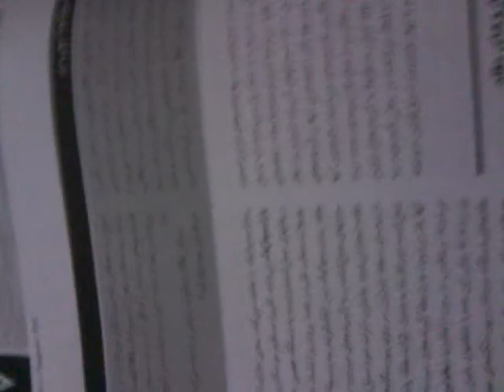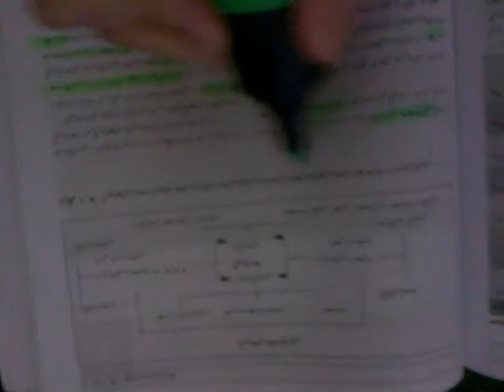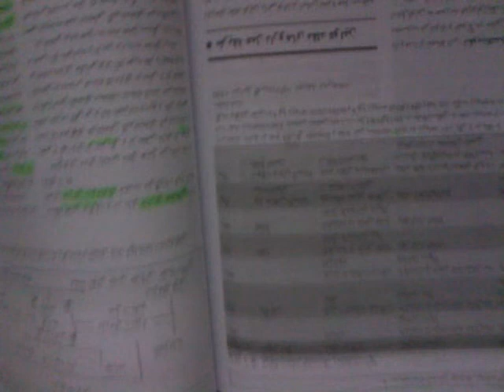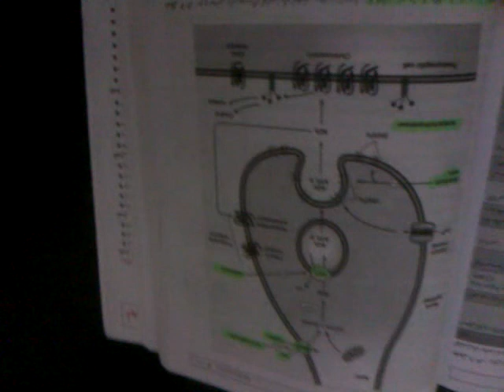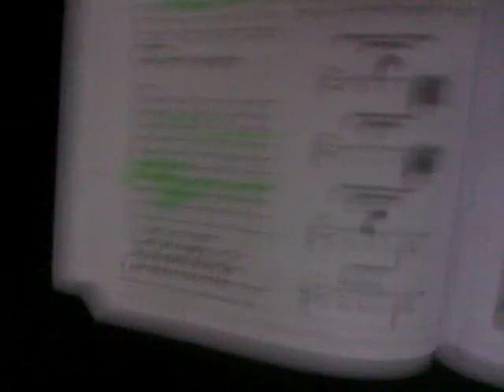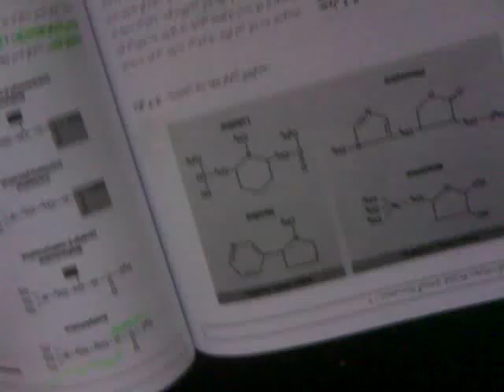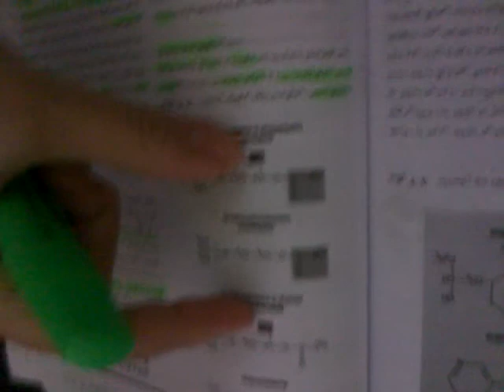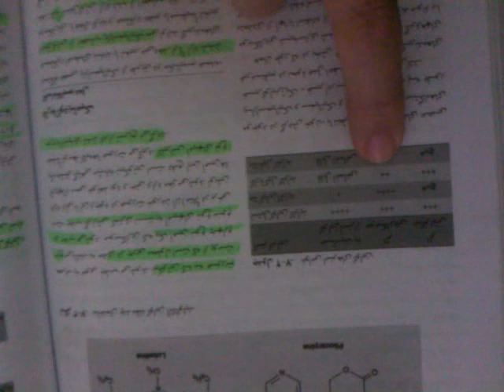داروهای محرک گیرنده کولینرژیک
سیستم اعصاب محیطی از دو قسمت اعصاب خودکار یا غیرارادی و اتوماتیک و اعصاب ارادی یا سوماتیک تشکیل شده‌اند. اعصاب خودکار یا نباتی، اعمال غیرارادی بدن و یا اعمال احشایی مانند بازده قلب، عبور خون در اعضای مختلف و هضم و دفع را که برای حیات ضروری هستند کنترل می‌کنند. اعمال ارادی بدن مانند حرکت انتقال و تنفس، به‌وسیله اعصاب سوماتیک یا ارادی کنترل می‌شوند.
فارماکولوژی اعصاب خودکار یا غیرارادی، مطالعه داروهایی است که برروی اعصاب خودکار و اعضای تابعه آنها تأثیر می‌کند و برای اطلاع از چگونگی اثر این داروها، لازم است به بررسی خلاصه‌ای از سیستم اعصاب خودکار، غیرارادی و نباتی ‌بپردازیم. سلسله اعصاب خودکار از نظر تشریحی به دو قسمت سیستم اعصاب سمپاتیک یا سیستم اعصاب پشتی کمری و سیستم اعصاب پاراسمپاتیک یا جمجمه‌ای ـ جناحی تقسیم می‌شود. هر دو سیستم از هسته‌های اعصاب مرکزی شروع می شوند که سیستم سمپاتیک به شکل دو زنجیر در دو طرف نخاع قرار دارد و سیستم پاراسمپاتیک در دیواره اعضایی که عصب می‌گیرند پراکنده است. همچنین از روی ماهیت واسطه‌های شیمیایی که از انتهای اعصاب نباتی و خودکار آزاد می‌شود طبقه‌بندی دیگری صورت می‌گیرد. تعداد زیادی از این اعصاب ماده‌ای به نام «استیل کولین» آزاد می‌کنند و با عنوان اعصاب «کولی‌نرژیک» معروف هستند که شامل تمام اعصاب پاراسمپاتیک و قسمتی از اعصاب سمپاتیک می شوند.
در مقابل اکثر اعصاب سمپاتیک واسطه شیمیایی به نام نور اپی نفرین یا نور آدرنالین آزاد می‌کنند که این اعصاب را آدرنرژیک می‌نامند و امروزه خیلی از داروها با اثر مستقیم یا غیرمستقیم بر این سیستم‌ها در عملکرد بدن تأثیر دارند.
 از نظر تاریخچه، بررسی فعالیت داروها از روی ساختمان شیمیایی آنها و مقایسه دقیق قدرت اثر داروهای وابسته و یا زیرمجموعه آنها، منجر به طبقه‌بندی گیرنده‌ها شده است. اخیراً پیشرفت‌هایی در جدا کردن و خالص کردن پروتئین گیرنده‌های سلولی حاصل شده است.
تعیین هویت و ترتیب اسیدآمینه‌های آنها و موقعیت قرار گرفتن آنها منجر به کشف داروهای جدید شده است که هم می‌تواند جزو داروهای هم گروه باشد یعنی اثر مشابه و به نسبت اختصاصی‌تر از داروی اصلی دارد و یا جزو داروهای مهارکننده باشد که اثری متضاد داروی اصلی دارد به طور مثال انواع گیرنده‌های سیستم نباتی بدن شامل ۱ـ گیرنده‌های کولی‌نرژیک که در عضلات قلب و مغز و غدد قرار دارند. ۲ـ گیرنده‌های نیکوتینی که در عضلات مخطّط و نخاع وجود دارند. ۳ـ گیرنده‌های آلفا ـ۱ آدرنرژیک در عضلات صاف ۴ـ آلفاـ۲ در پلاکت‌ها ۵ـ بتاـ۱ و بتاـ۲ که در قلب و عضلات صاف بدن قرار دارند.
برای اطلاع بهتر از اثر داروهای مؤثر برروی سیستم اعصاب نباتی، نسبت عمل سیستم سمپاتیک و پاراسمپاتیک با یکدیگر و با اعضای تحت تأثیر آنها را باید دانست و این که در قسمت‌های مختلف سیستم مغزی و غدد داخلی بدن با یکدیگر همکاری مشترک دارند و واکنش متقابل آنها به صورتی است که دانشمندان، سیستم پاراسمپاتیک را محرک رشد یا تروفوتروپیک و سیستم سمپاتیک را به نام مصرف‌کننده انرژی یا ارگوتروپیک می‌نامند. کند شدن عمل قلب و تحریک اعمال گوارشی نمونه‌هایی از عمل ذخیره‌کننده انرژی یا همان اثر تروفوتروپیک سیستم پاراسمپاتیک است در مقابل، تحریک عمل قلب و افزایش قند خون و انقباض عروق پوست توسط تحریک سیستم سمپاتیک ایجاد می‌شود که همراه با مصرف انرژی است و نشان‌دهنده عمل ارگونروپیک عمل سمپاتیک می‌باشد.
فعالیت‌های کنترل کننده اعصاب نباتی و یا کنترل شونده توسط اعصاب نباتی کمک مؤثری در درک و فهم اثر داروهای مختلف برروی سیستم قلب و عروق دارد. از آنجا که سیستم اعصاب نباتی در قسمت‌های مختلف بدن پخش و دارای گیرنده است، داروهای مؤثر بر این مسیر کاربردهای مختلف دارند و به طور کلی برروی سیستم قلب و عروق، دستگاه گوارش، مجاری تنفسی، مجاری ادراری، چشم، غدد داخلی و بعضی فعالیت‌های متابولیکی بدن و دفع سموم تأثیر مستقیم می گذارند که در ادامه به بررسی داروهایی می‌پردازیم که به طور مستقیم برروی سیستم اعصاب نباتی که برروی قلب و عروق و گیرنده‌های سلولی نفوذ دارند و در نهایت در تنظیم فشارخون و فعالیت قلب و عروق، تأثیر دارند.
دسته اول از داروهای مؤثر بر سیستم اعصاب نباتی تحت عنوان داروها یا محرک‌های کولی‌نرژیک معروف هستند که شامل گروه بزرگی از داروها هستند که از استیل‌کولین تقلید می‌کنند و اثر استیل‌کولین وسیع بوده و برحسب نوع گیرنده، به آثار موسکارینی و نیکوتینی تقسیم می‌شود یا براساس سهم طبقه‌بندی این داروها یکی میدان اثر و دیگری مکانیسم اثر آنها است. زیرا بعضی از داروها مستقیماً به گیرنده‌های کولی‌نرژیک متصل شده و اثر تحریکی دارند و بعضی دیگر از داروها به صورت غیرمستقیم با وقفه هیدرولیز استیل‌کولین باعث افزایش اثر کولی‌نرژیک می‌شوند.
اثرات استیل‌کولین و داروهای مقلد آن برروی گیرنده‌های کولی‌نرژیکی موجود در عضلات صاف، غدد و عضله قلب به نام آثار موسکارینی معروف است و آلکالوئید نیکوتین موجب تحریک گانگلیون‌ها و گره‌های عصبی برروی عضلات مخطط پا ارادی می‌شود و با غلظت کم فاقد اثر برروی گیرنده‌های موسکارینی عضلات صاف می‌باشد و به همین علت گیرنده‌های تحت تأثیر نیکوتین را گیرنده‌های نیکوتینی می‌نامند و چون واسطه شیمیایی گیرنده‌های موسکارینی و نیکوتینی، استیل‌کولین می‌باشد بنابراین گیرنده‌های فرعی کولی‌نرژیک به حساب می‌آیند گیرنده‌های موسکارینی برروی غشاء یا پوشش سلولهای اعضای تحت تأثیر اعصاب پاراسمپاتیک یافت می‌شوند و گیرنده‌های نیکوتینی برروی غشاء سلولی اعصاب سمپاتیک و پاراسمپاتیک و عضلات و اعصاب حرکتی بدن یافت می‌شود داروهای این گروه به علت حلالیت کم در چربی، نفوذ آنها به سیستم اعصاب مرکزی کم بوده و در دستگاه گوارش هیدرولیز می‌شوند.